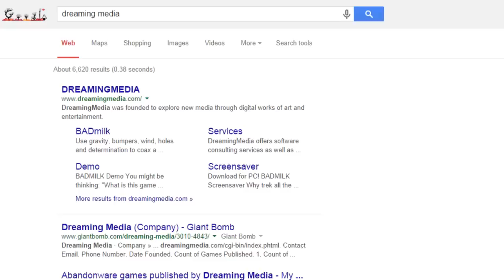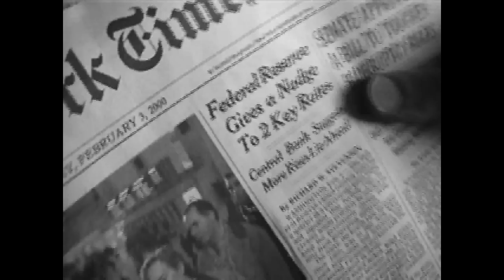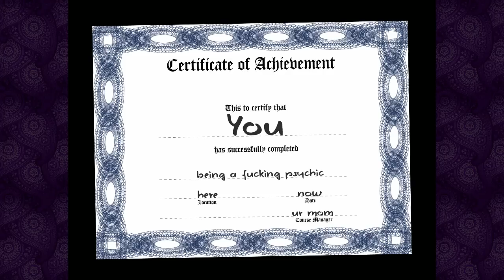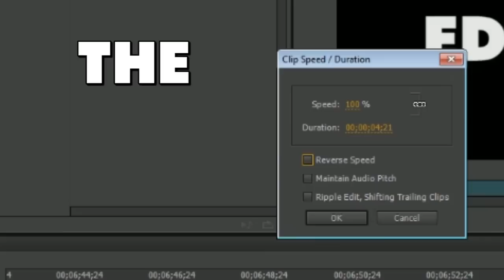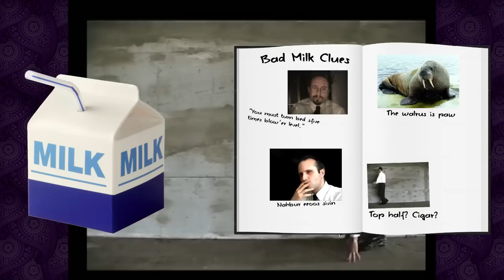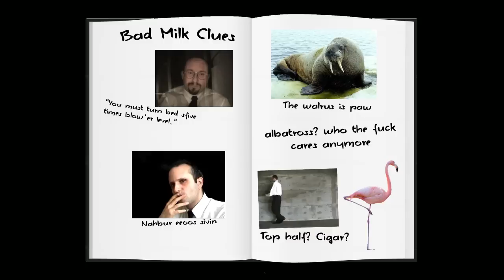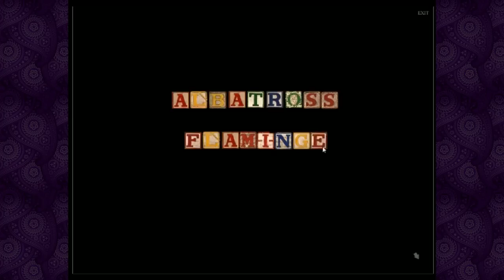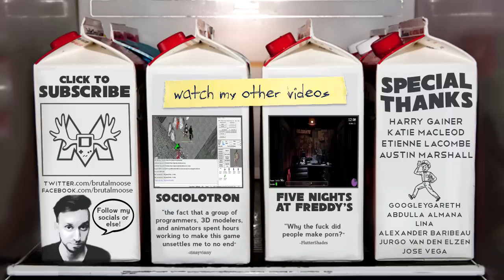Bad Milk - brutalmoose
A dairy adventure like no other.